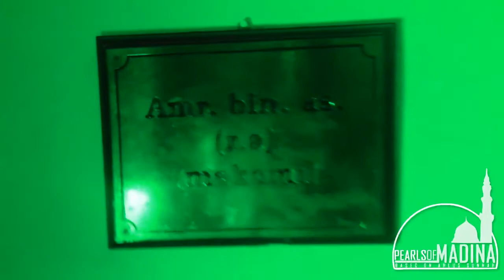Tomb of Vehb Bin Huseyre (RA) & Amr Bin As (RA) Makami | Istanbul, Turkey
Ziyarah (visit) of the tomb of Vehb Bin Huseyre (RA) & Amr Bin As (RA) Makami (Turkey, Istanbul).

SEND YOUR VIDEOS TO US!

Look out for more videos soon...